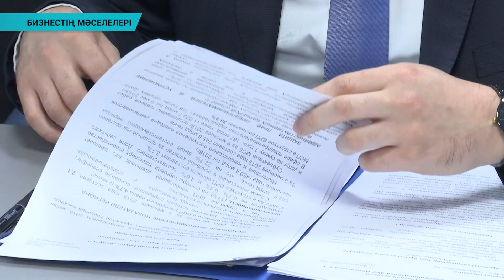Бизнестің мәселелері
"Атамекен" кәсіпкерлер палатасында 2019 жылды қорытындылайтын есептік кездесу өтті. Жиын барысында кәсіпкерлер палатасының өкілдері бизнес субьектілерінен өткен жылы 300-ден астам шағым келіп түскенін айтады. Олардың дені жер, мемлекеттік сатып алу мен рұқсатнама алуға байланысты.